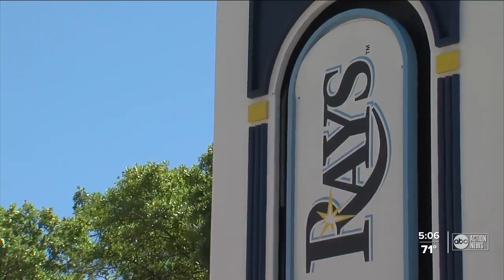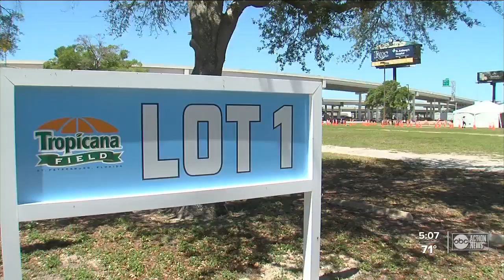St. Pete wants your opinion on the Tropicana Field Redevelopment plans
It’s one of the biggest projects in St. Petersburg’s history: The redevelopment of Tropicana Field. City leaders have narrowed the final list down to four proposals and starting April 5th, you’ll be able to weigh in on your favorite options.